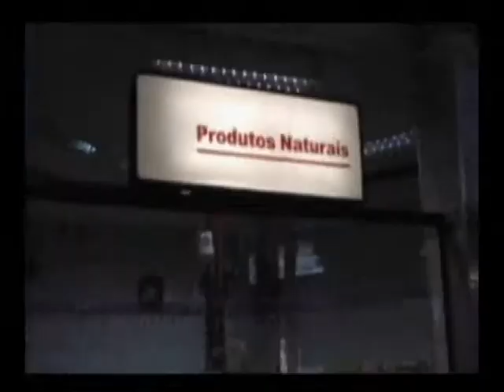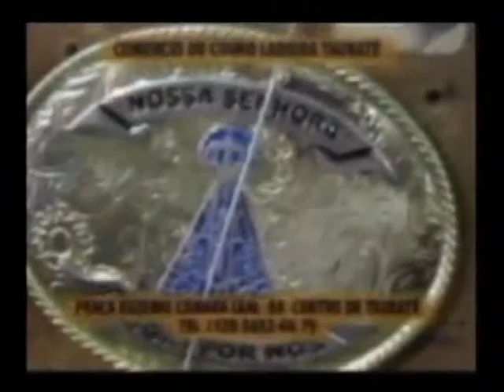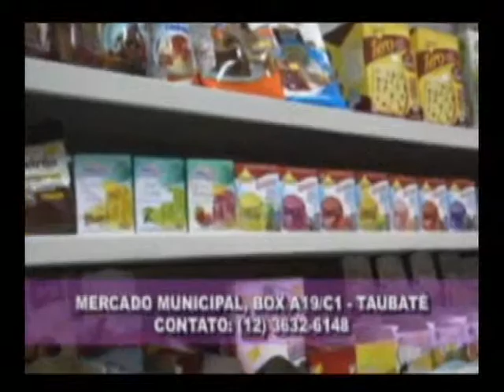As duplas Toniel & Josiel e Rosana & Mimim no Programa Donizete Costa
Programa Donizete Costa vai ao ar todos os sábados, às 12h,  ao vivo, pela TV Cidade canal 99net/03 digital.
Programa do dia 10 de janeiro 2015